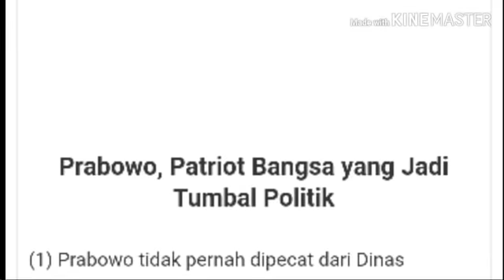PRABOWO, PATR!0T YG JADI TUMB4L P0LIT!K;INI FAKTA2NYA;PILPRES 2019;JOKOWI MARUF;SANDIAGA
(1) Prabowo tidak pernah dipecat dari Dinas Kemiliteran, karena berdasarkan Keppres Nomor: 62/ABRI/1998 yang ditandatangani oleh Presiden Habibie pada tanggal 20 November 1998, beliau DIBERHENTIKAN DENGAN HORMAT dari dinas keprajuritan Angkatan Bersenjata Republik Indonesia dengan hak pensiun Perwira Tinggi, dan Negara melalui Pemerintah mengucapkan terima kasih atas jasa-jasanya selama menjalankan tugas terhadap Negara dan Bangsa selaku Prajurit Angkatan Bersenjata Republik Indonesia.

KESIMPULAN : mana ada pecatan tentara menerima hak pensiun dan diberikan ucapan terima kasih atas jasa-jasanya ?

(2) Prabowo tidak terlibat pada Peristiwa Kerusuhan 1998 dengan salah satu dasar argumentasinya adalah Surat Mensesneg RI Prof. Dr. Muladi yang bernomor B597/M.Sesneg/09/1999 tanggal 13 September 1999 tentang jawaban Presiden RI, B.J. Habiebie, yang ditujukan kepada Ketua Komnas HAM, Marzuki Darusman, tersebut pada point a., bahwa:

"Tentang Dugaan Keterlibatan Letjen TNI Prabowo Subianto dalam Peristiwa Kerusuhan Mei 1998, yang dimulai dengan adanya pertemuan Makostrad, berdasarkan penyelidikan yang kami lakukan ternyata tidak terdapat cukup bukti yang memperkuat dugaan tersebut. Walaupun demikian sebagai pejabat yang mempunyai tugas dan tanggung jawab akan keamanan dan keselamatan negara, maka dengan terjadinya peristiwa kerusuhan tersebut Pemerintah telah memberhentikan Letjen TNI Prabowo Subianto dari jabatannya sebagai Panglima Kostrad dan mempensiunkan sebagai anggota TNI AD"

(3) Prabowo bukan penculik dengan dasar argumentasi:

a. Tidak / Belum pernah ada Pengadilan (baik Pengadilan Militer maupun Pengadilan Sipil) yang bisa dipertanggungjawabkan sebagai hukum formil yang menyatakan bahwa Prabowo telah bersalah dan bertanggung jawab atas penculikan.

KESIMPULAN DARI 3 (TIGA) POINT PADA STATUS INI ADALAH: PRABOWO TELAH MENJADI TUMBAL POLITIK, SEMENTARA PANGLIMA ABRI (SAAT ITU) MELENGGANG BEBAS DARI BEBAN TANGGUNG JAWAB!

JADI jangan pernah ragu-ragu dengan keKSATRIAan Prabowo Subianto sebagai patriot bangsa, Untuk itu menangkan beliau sebagai Presiden untuk ikhtiar Indonesia lebih baik, aamiin.

Saya sebagai penyusun status ini menyadari penuh bahwa status ini akan jadi kontroversi dan memicu banyak bantahan ( terutama dari pendukung Pak Jokowi ), tapi cukup saya berikan Argumen Pamungkas bahwa :

"Produk hukum formil yang ada tentang seorang yang bernama Prabowo Subianto, yaitu Keppres No.: 62/ABRI/1998 tertanggal 20 November 1998 secara yuridis bersifat KONKRIT dan FINAL dengan tidak/belum ada produk hukum lain yang mementahkannya"

JADI kalau kita masih mengakui sebagai WNI yang taat hukum, APA ALASAN ANDA UNTUK TIDAK MENGAKUINYA (Keputusan Presiden) SEBAGAI DASAR HUKUM YANG ADA bahwa Prabowo tidak dipecat... Prabowo tidak terlibat kerusuhan 98... dan Prabowo bukan penculik .?!

JUGA ... jangan lupa, Bu Megawati Sukarnoputri pernah menjadikan Pak Prabowo sebagai Cawapres pada Pilpres 2009, itu juga merupakan fakta bahwa Bu Mega dan PDIP mengakui kalau Prabowo memang layak sebagai pemimpin bangsa!

JADI.

JANGAN PERNAH RAGU UNTUK MENJADIKAN PRABOWO SUBIANTO SEBAGAI PRESIDEN REPUBLIK INDONESIA MULAI APRIL 2019 INI

(Tara Palasara)